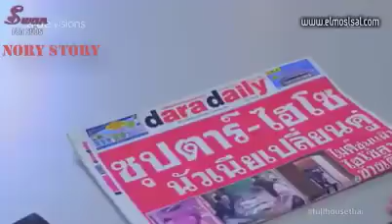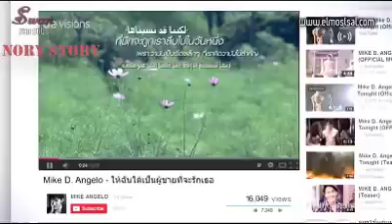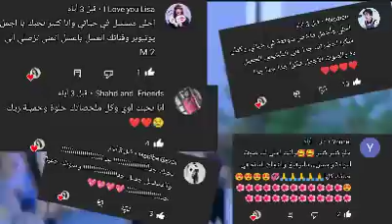تجبر ع الزواج من فنان مشهور لسترجاع منزل أبوها بعد ما باعته أختها ليه💕منزل ملئ بالحب FULL HOUSE THAI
دراما التايلاندية منزل مليء بـالحب
  اسم المسلسل : Full House
يُعرف أيضًا بـ : Woon Nuk Ruk Tem Barn
الاسم الأصلي : วุ่นนัก รักเต็มบ้าน
الاسم العربي : منزل مليء بالحب (نسخة التايلاندية للمسلسل الكوري)
قصة المسلسل :
"أوم إم" تفقد منزلها بسبب أحدى قريباتها التي باعته إلى "مايك" النجم الشهير لـتُسدد ديونها، تقابل أوم إم مايك أثناء سفرها إلى كوريا ويكوّن كلاً منهما انطباعاًت سيئًا عن الآخر، يعود مايك إلى تايلاند وبسبب "مينترا" التي أحبها مايك ولم تبادله الحب وأحبت رجلاً آخر يُعلن مايك خطبته لأوم إم أمام الجميع ثأرًا لـكرامته مقابل أن يرد إليها منزلها بعد زواج غير حقيقي يستمر لـمدة عامان، لم يكن أمام أوم إم آي خيار غير الموافقة على هذا وتنتقل للعيش معه في المنزل .

مسلسل تايلندي زوج اجباري
مسلسل تايلندي حب بعدزواج بالاكراه
مسلسلات تلانديه
ملخصات افلام
حب
ملخصات
ملخصات افلام
ملخصات مسلسلات
ملخصات مسلسلات تايلاندي
ملخصات مسلسلات رومانسيه
ملخصات مسلسلات كوري
ملخصات مسلسلات شبابيه
ملخصات كيدرما
ملخصات افلام رومانسي